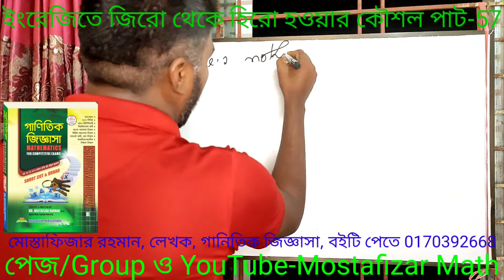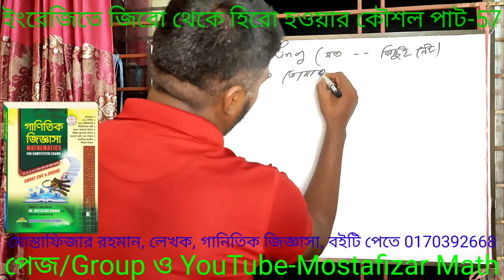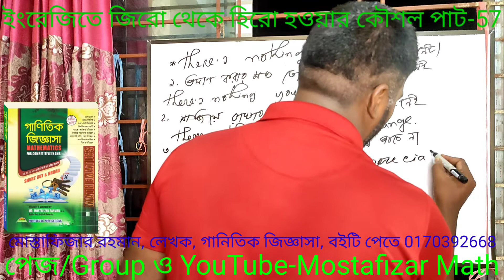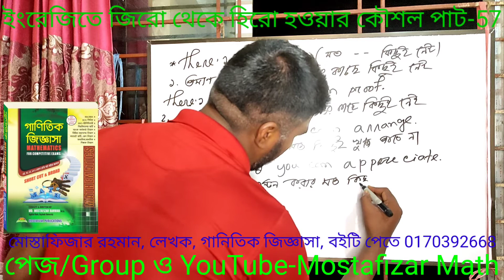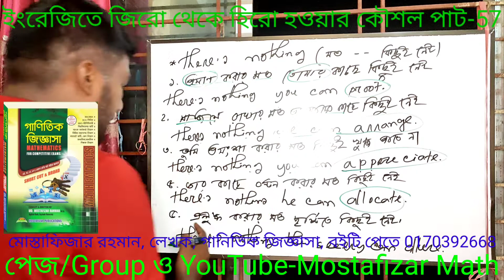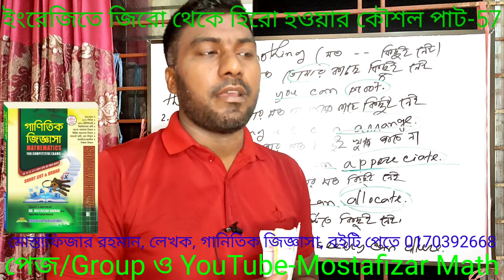ইংরেজিতে জিরো থেকে হিরো হ‌ওয়ার কৌশল পাট-57 বিসিএস প্রাইমারি নিবন্ধন ব্যাংক এসআই নিয়োগ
ষষ্ঠ শ্রেণী থেকে দ্বাদশ শ্রেণি পর্যন্ত বিসিএস প্রাইমারি নিবন্ধন ব্যাংক এসআই নিয়োগ ও অন্যান্য সরকারি চাকরি প্রস্তুতির জন্য ইংরেজিতে জিরো থেকে হিরো হ‌ওয়ার কৌশল